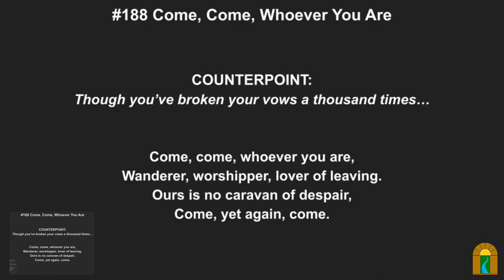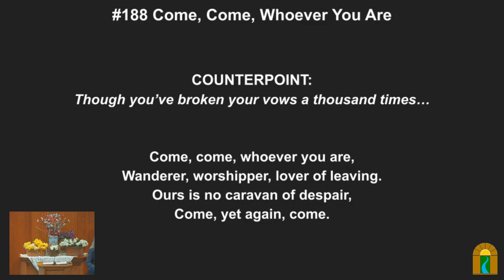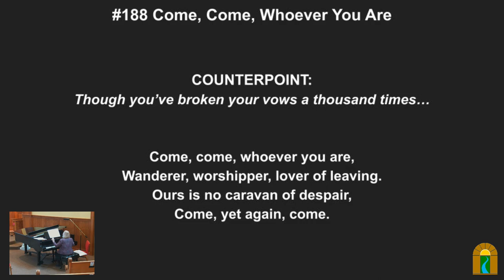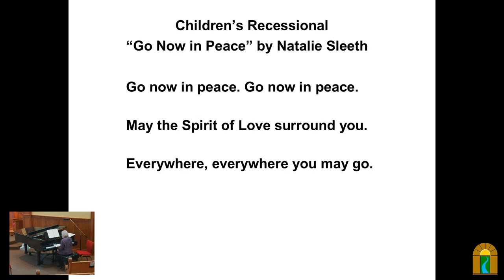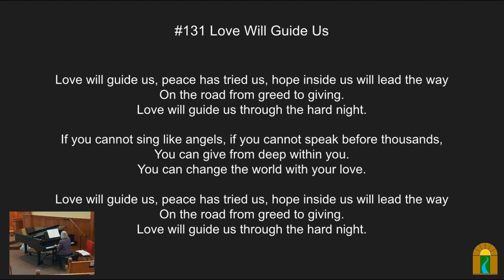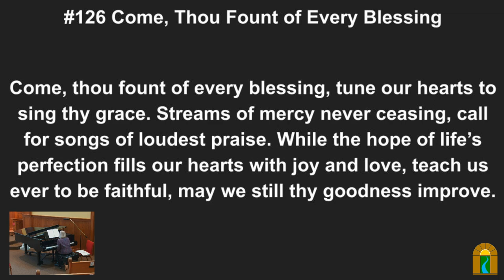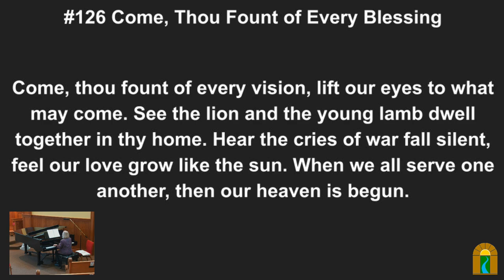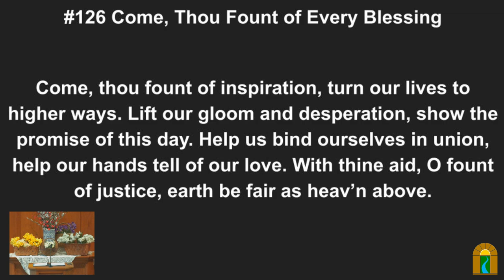Sending an Invitation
Sunday, Mar 12, 2023 @ 10:30 am

Rosabeth Moss Kanter tells us that “The most radical thing we can do is connect people to one another. That starts conversations toward a vision for change.” What does connection mean for us now? Today we also honor Girl Scout Sunday and Bring a Friend Sunday.